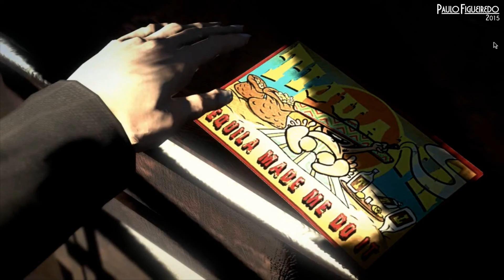Call of Juarez - The Cartel - The Final